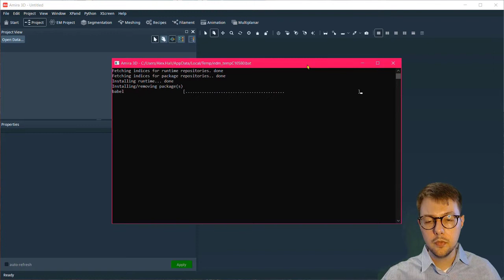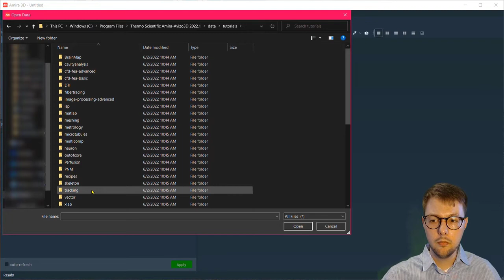How to Install the Deep Learning Python Environment (Standard Install)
Install Deep Learning Environment (Standard Install)
The Xtra Library is a collection of add-ons (recipes, scripts, demos,…) that will help you improve your day-to-day use of Amira-Avizo and PerGeos Software and make you gain both time and efficiency.